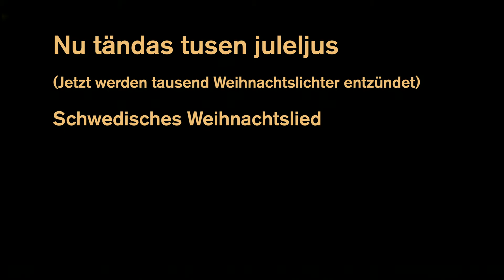Nu tändas tusen juleljus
(Jetzt werden tausend Weihnachtslichter entzündet)

Schwedisches Weihnachtslied

Melodie: Emmy Köhler
Arrangement, Gitarre und Video: Hendrik Korthaus